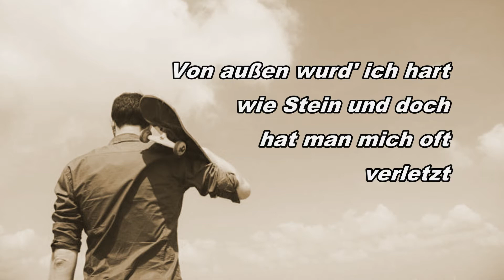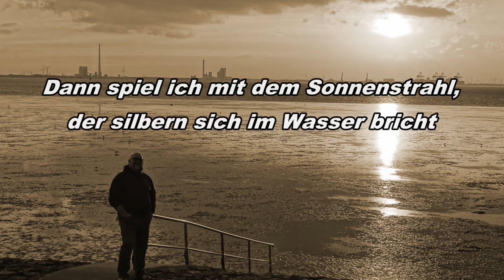Im Ernst ? - Wie Kinder?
Wir sagen immer: "Kinder sind unsere Zukunft!" Mal ehrlich, in Zukunft sind unsere Kinder auch Erwachsene. Heute, jetzt, in der Gegenwart sind sie Kinder. Und als Kinder sind sie wertvoll und haben unseren Respekt verdient. Außerdem gibt es genug Dinge, die wir von Kindern lernen können, weil sie uns einfach verloren gegangen sind.
Und ... wir nennen uns "Kinder Gottes" - also lernen wir wieder Kind zu sein, Kind vor Gott zu sein und Gott zu vertrauen wie ein Kind!

Musik: Zu spät (Ich wollte nie erwachsen sein) - von Peter Maffay // hier gespielt und gesungen von Astrid Geisler